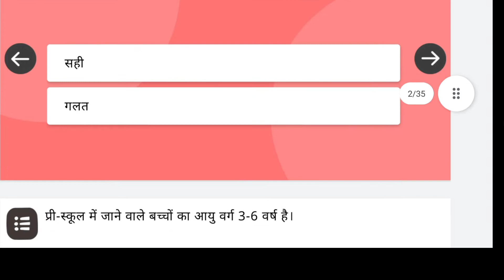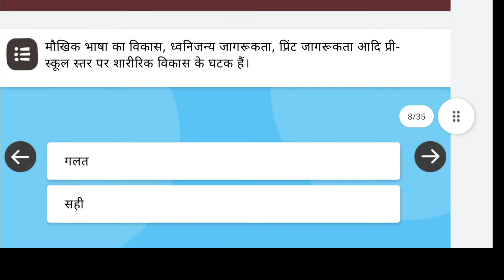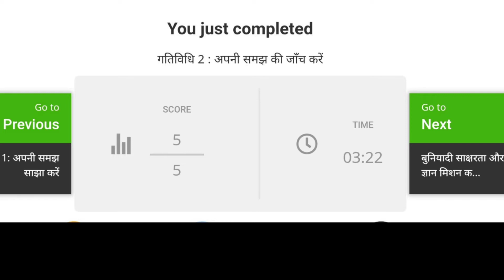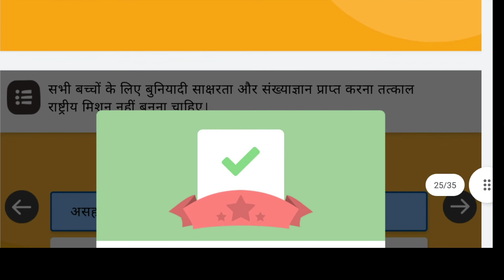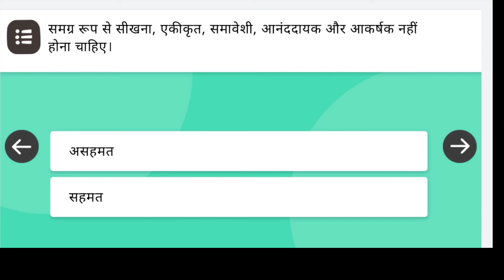nishtha 3.0 FLN mod 1 गतिविधि 2,4 प्रश्नोत्तरी